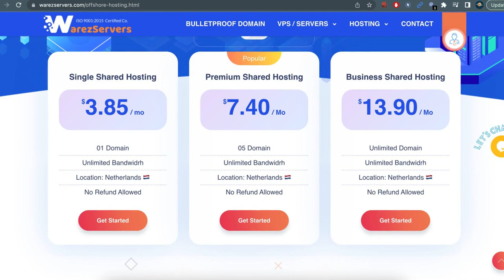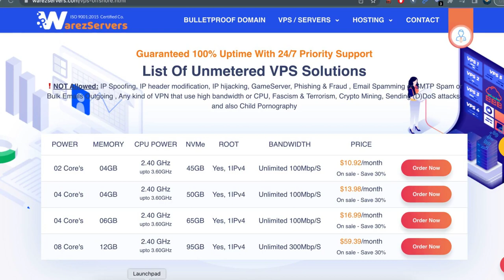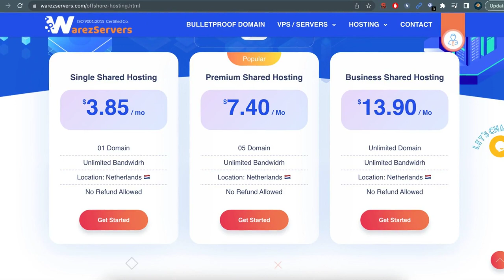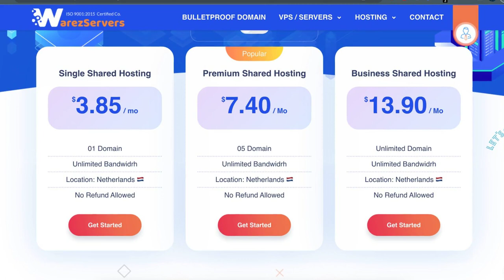Cheap Web Hosting with Lifetime Deal (LTD) WarezServers.Com - हिंदी / Hindi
*** Where to Buy Web Hosting with Lifetime Deal (LTD)***

Are you searching for a dependable and cost-effective web hosting service? We have the perfect solution for you! This video review provides an overview of one of the most competitively-priced web hosting services, and they are now offering a lifetime offer!

Our web hosting company offers a range of features and benefits, including unlimited storage, a free domain name, and 24/7 customer support. Additionally, we provide a free website builder, making it easy to set up your website. For those seeking more robust hosting solutions, VPS and dedicated server packages are offered. Regarding pricing, the basic plan begins at $2.95/month, while a lifetime subscription is available for $39.99.

Enjoy amazing value for the features and services included in our offering. We also provide a 30-day money-back guarantee, so you can explore our service with confidence. Our 24/7 online chat service is available to assist you with any queries you may have.

Anti-Piracy Warning:

Content created and owned by WebsWarrior is subject to copyright protection.